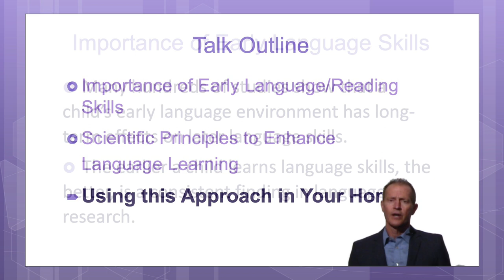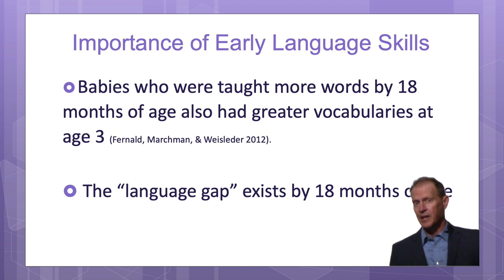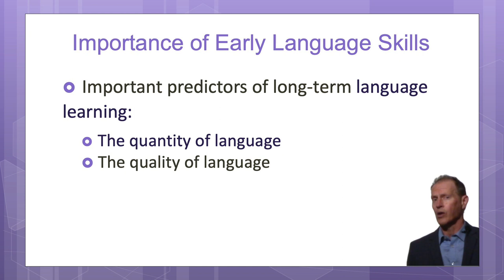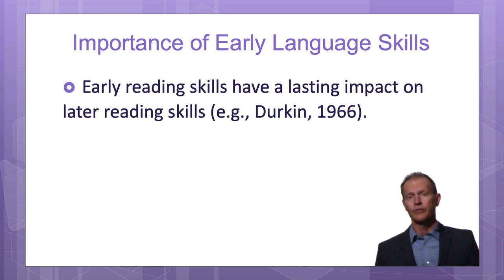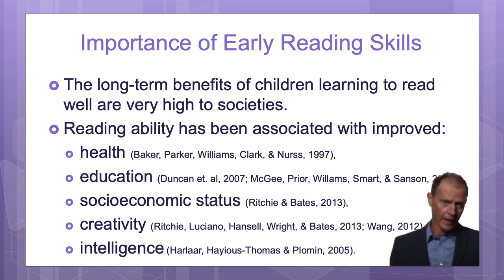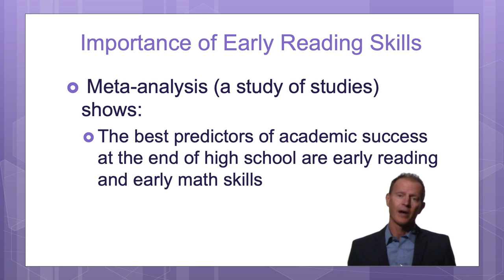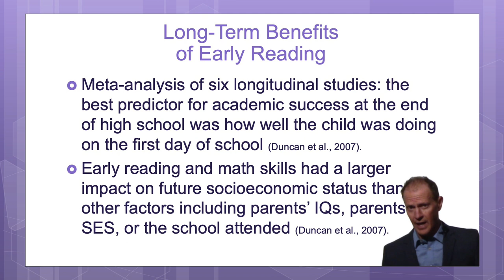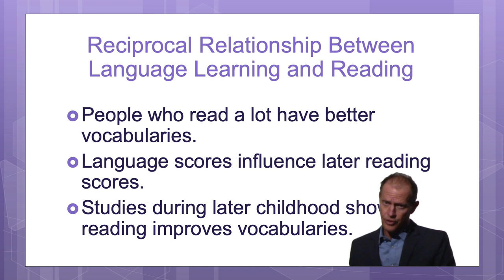Part 1: Importance of Early Language Skills of Dr. Titzer's How to Teach Babies Language Skills Talk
Learn which language skills can be taught early in life and about the long-term benefits of early language skills.

Dr. Robert C. Titzer is an infant researcher and the creator of the Your Baby Can Learn, Your Child Can Read, and Your Child Can Discover series for babies, toddlers, and preschoolers.